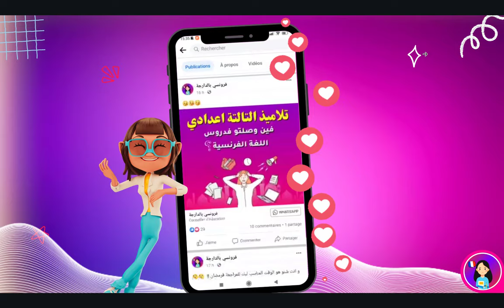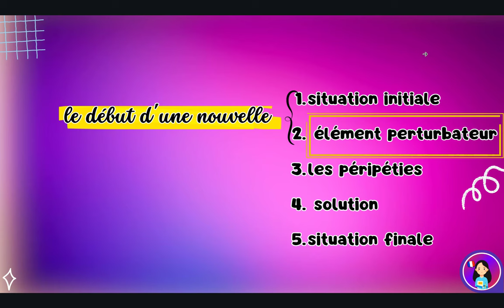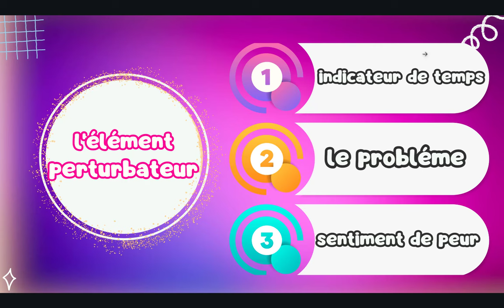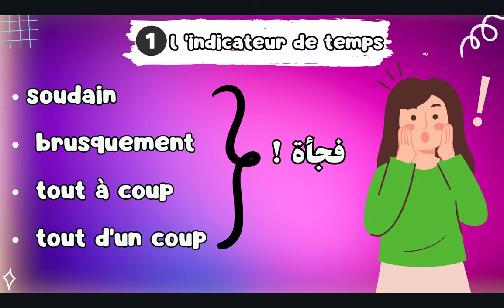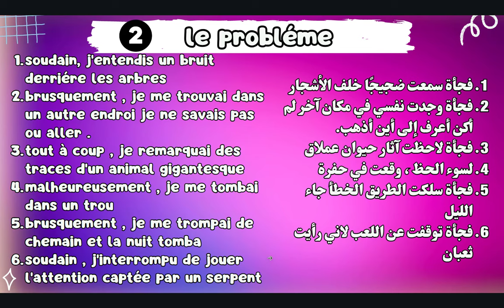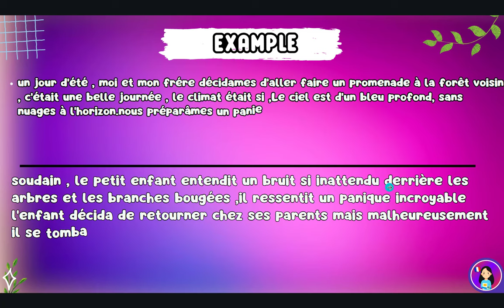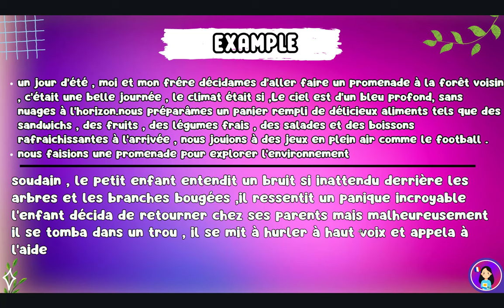3ème année collège rédiger une nouvelle كيفاش نكتب قصة و النقطة مضمونة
3ème année collège rédiger une nouvelle كيفاش نكتب قصة و النقطة مضمونة
Comment rédiger un début d'une nouvelle.🔥🔥 منهجية رائعة لكتابة موضوع إنشائي في الامتحان الجهوي
Rédiger le début d'une nouvelle دروس اللغة الفرنسية للسنة الثالثة إعداد
cours francais en ligne
scribens anglais
cours francais
apprendre la langue française
turque francais
podcastfrancaisfacile
reverso ortho
reverso orth
françaisfacile
point fle
langue française
la langue française
reverso anglais
larousse anglais
francai
espagnole francais
lycee francais
lycée français
larousse italien
orthogr
orthographes
orthographique
communication progressive du français
reverso gratuit
reverso français italien
reverso russe
reverso italien
anglais arabe
reverso italien français
lexilogos anglais
reverso allemand
chinois francais
reverso fr
lexilogos italien
les conjugaisons